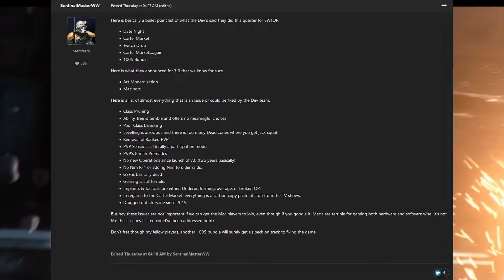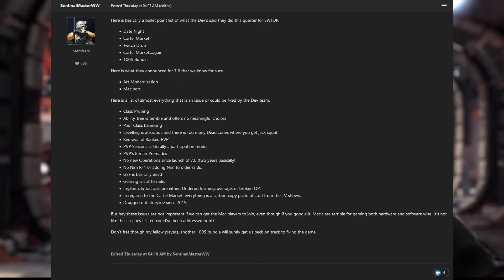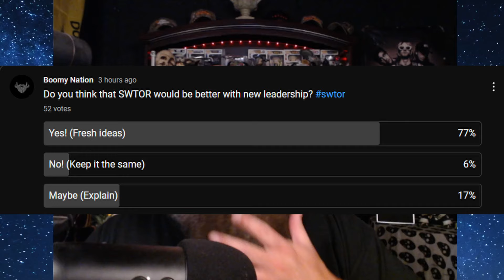SWTOR IS DYING BUT IT CAN BE SAVED!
We need to have a serious conversation about the state of Swtor! Things need to change, cause as we can see...what the current dev team is doing, isn't working! Let's talk about it!